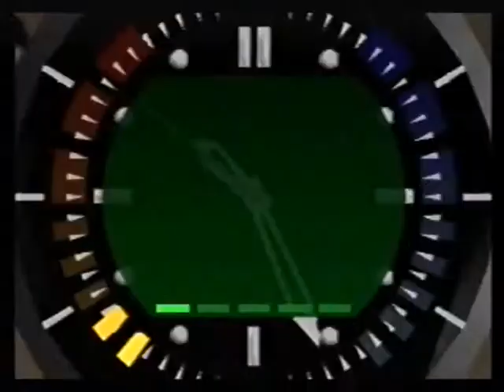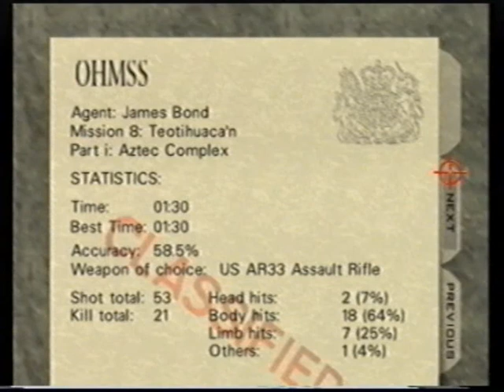Dark Inkosi - GoldenEye 007 - Aztec - Agent - 1:30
Video Comment: Untied WR when set and my first untied record achieved. Done on the PAL system.